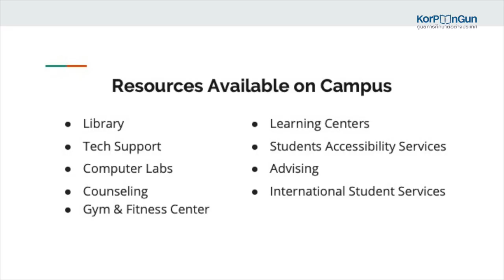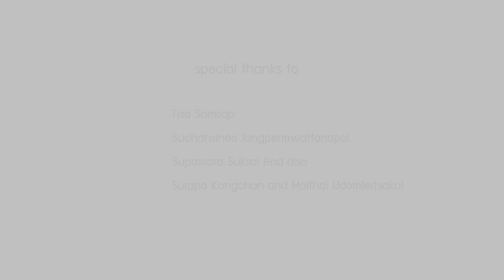EP. 1 - วิทยาลัยมีบริการอะไรบ้าง? เรียนต่อ college อเมริกา มีอะไรคอยช่วยเหลือนักเรียนบ้าง?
EP. 1 วิทยาลัยมีบริการอะไรบ้าง? :
เรียนต่อ college อเมริกา มีอะไรคอยช่วยเหลือนักเรียนบ้าง? เชิญรับฟังประสบการณ์จากนักเรียนเก่า community college อเมริกา แนะนำเกี่ยวกับการบริการของวิทยาลัยในอเมริกา

เรียนต่ออเมริกากับก้อปันกัน :

นำเสนอโดยก้อปันกัน บริการเรียนต่อ college อเมริกา